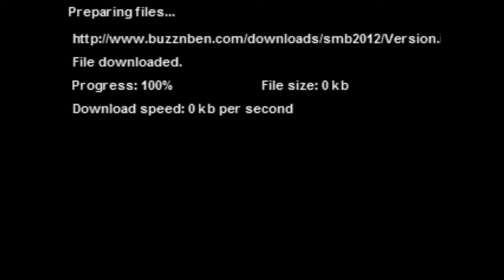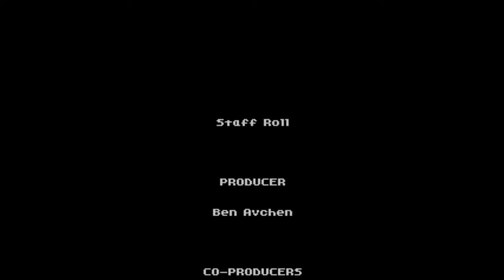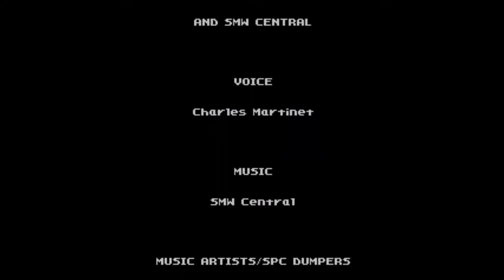Super Mario Bros. Doomsday | Final Episode